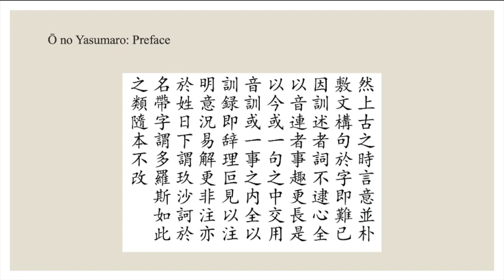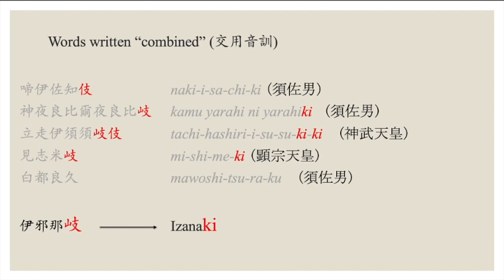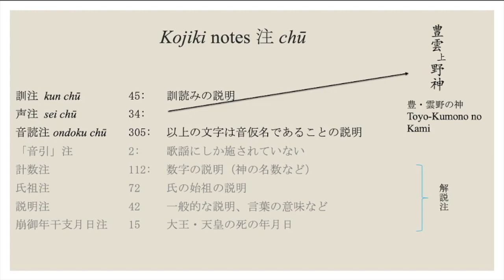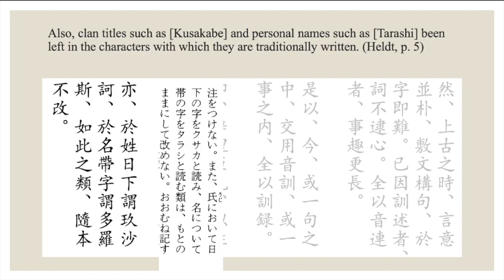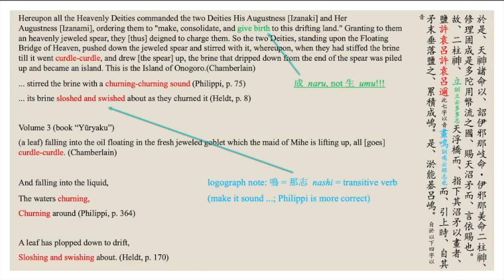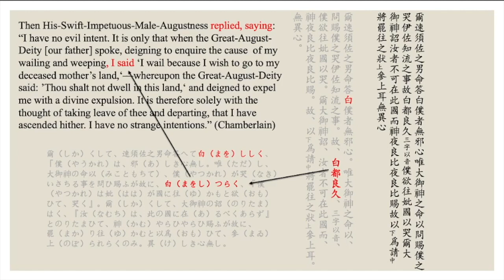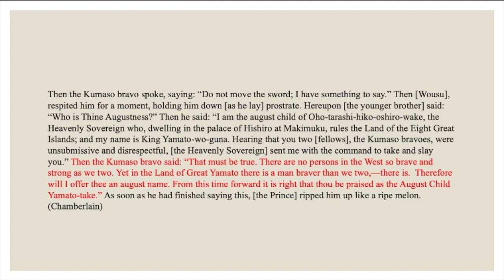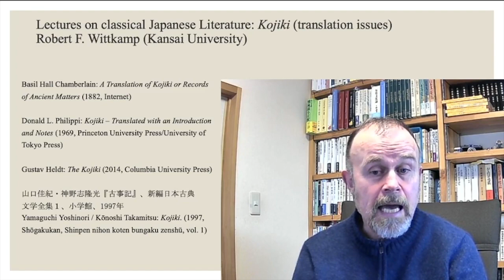lectures on classical Japanese literature: Kojiki in translation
Books:
Lurie, David B.: Realms of Literacy. Early Japan and the History of Writing. (2011, Harvard East Asian Monographs 335)

Wittkamp, Robert F.: Arbeit am Text – Zur postmodernen Erforschung der Kojiki-Mythen. Gossenberg: Ostasienverlag (2018, Deutsche Ostasienstudien, vol 34).

PDF Papers on academia.edu/researchgate.net:
Rezensionsartikel: Zu Klaus Antonis Aufzeichnungen alter Begebenheiten – das Kojiki aus literaturwissenschaftlicher Sicht. In: Fakultät für Ostasienwissenschaften (ed.): Bochumer Jahrbuch zur Ostasienforschung 39, 2016, S. 249–280.

The Body as a Mode of Conceptualization in the Kojiki Cosmogony. In:「東西学術研究所紀要」第51輯 (Tōzai gakujutsu kenkyūsho kiyō 51, pp. 47–64).

Re-Examing Japanese Mythologies: Why the Nihon Shoki has two books of myths but the Kojiki only one. In:「東西学術研究所紀要」第53輯 (Tōzai gakujutsu kenkyūsho kiyō 53, pp. 13–39).